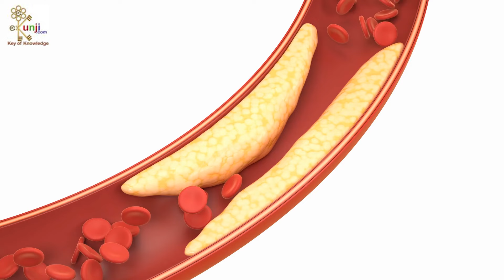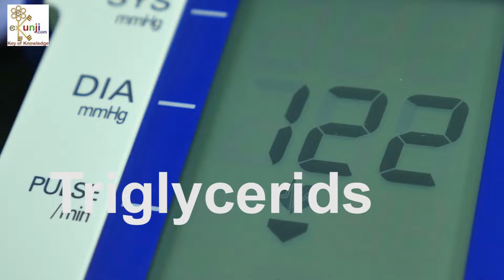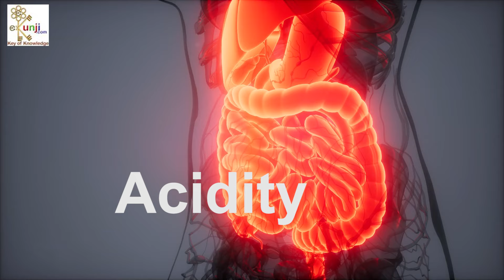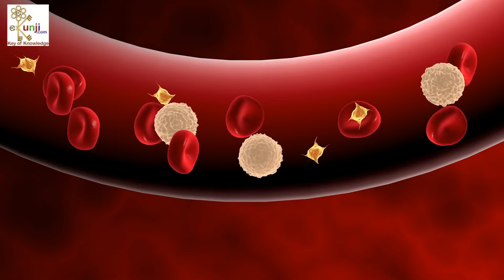सिर से पैर तक हर बंद नस को खोल देती है ये छोटी सी चीज, Naso Ki Blockage Khole